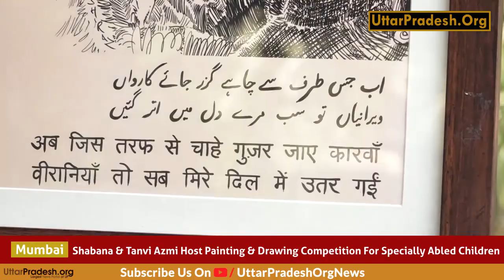Shabana & Tanvi Azmi Host Painting & Drawing Competition For Specially Abled Children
Shabana Azmi & Tanvi Azmi Host Painting & Drawing Competition For Specially Abled Children